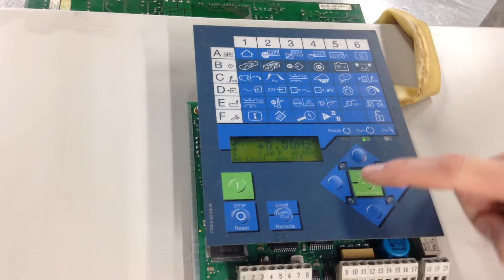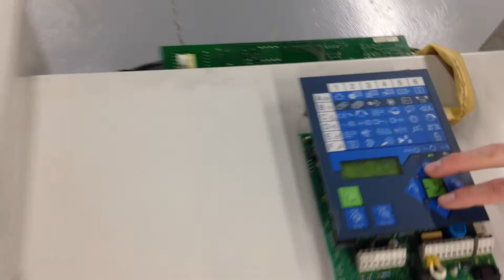406710 - VA Tech pDrive MX Plus 200/250 - M45200UAAA00